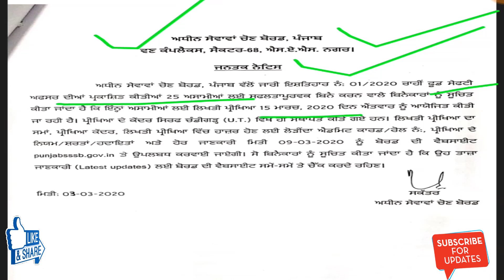punjab sarkari naukri 2020,punjab govt vaccancies,psssb recruitment 2020,psssb new update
This video is to provide important updates regarding punjab sarkari naukri 2020,punjab govt vaccancies,psssb recruitment 2020,psssb new update,punjab food safety officer recruitment,punjab patwari recruitment 2020,punjab patwari bharti 2020,punjab govt jobs march 2020,punjab sarkari naukri 2020,1090 punjab patwari,punjab patwari syllabus,punjab govt jobs,punjab govt vaccancies,punjab police recruitment 2020